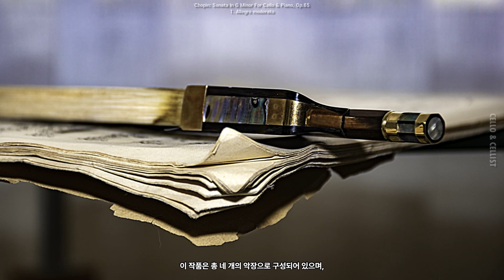쇼팽: 첼로와 피아노를 위한 소나타 Op.65 | 쇼팽 말년의 고뇌와 슬픔 | Chopin: Sonata In G minor For Cello & Piano, Op.65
쇼팽: 첼로와 피아노를 위한 소나타 Op.65 | 쇼팽 말년의 고뇌와 슬픔
Chopin: Sonata In G minor For Cello & Piano, Op.65

00:00 | 작품설명 & BGM: Cello Sonata - 3. Largo
05:19 | 1. Allegro moderato
16:25 | 2. Scherzo
21:11 | 3. Largo
24:54 | 4. Finale. Allegro

작품해설 바로가기 : 블로그
쇼팽 첼로와 피아노를 위한 소나타 Op.65 : Natalie Clein · Charles Owen

Opazizi Classical Music
필유린의 클래식 | Phil Urin's Classical Music
필유린 클래식 뮤직박스 | Classical Music Box
[네이버 클래식 음악 블로거]